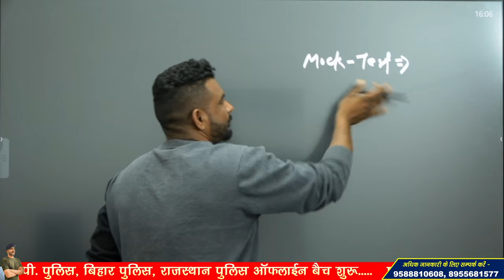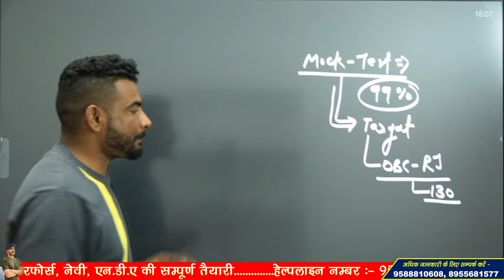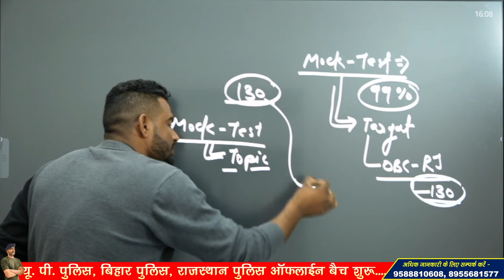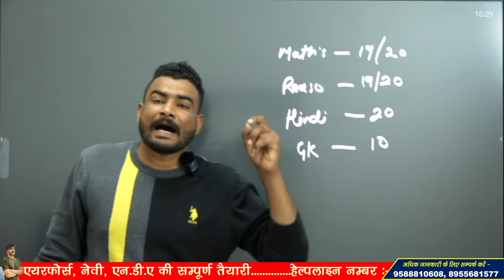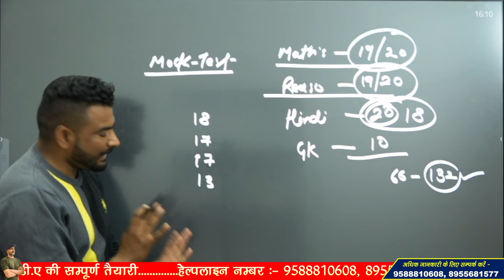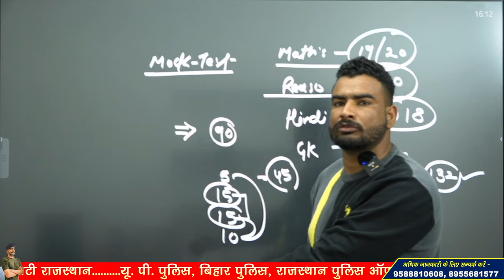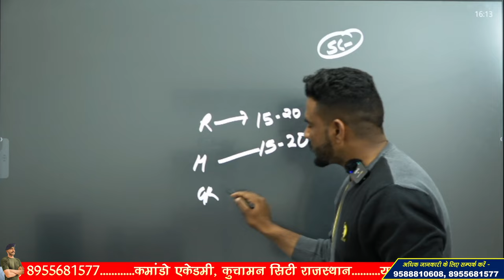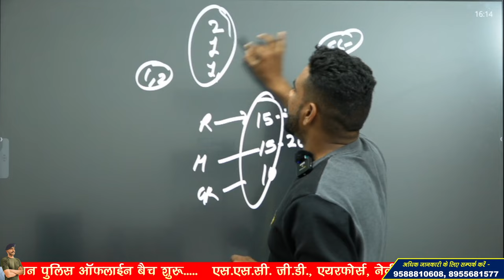ssc gd 2203 || अंतिम 15 दिन में ऐसे तैयारी करनी चाहिये || last 15 day’s study planing